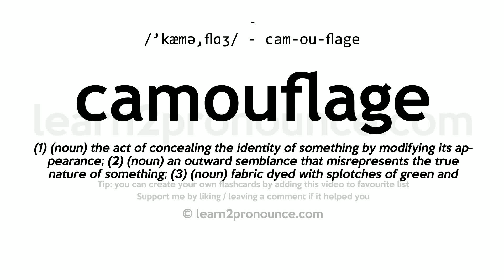Pronunciation of Camouflage | Definition of Camouflage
Camouflage pronunciation | How to pronounce Camouflage in English?
/`kæmə,flɑːʒ/
Meaning of Camouflage | What is Camouflage?
(1) (noun) the act of concealing the identity of something by modifying its appearance; (2) (noun) an outward semblance that misrepresents the true nature of something; (3) (noun) fabric dyed with splotches of green and brown and black and tan; intended to make the wearer of a garment made of this fabric hard to distinguish from the background; (4) (noun) device or stratagem for concealment or deceit; (5) (verb) disguise by camouflaging; exploit the natural surroundings to disguise something;
What is Camouflage | Camouflage meaning and definition?